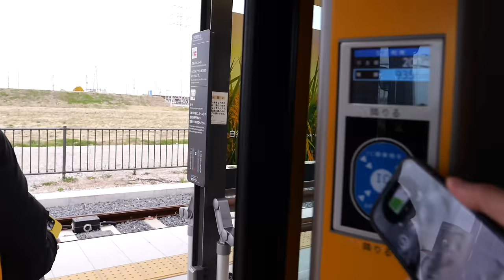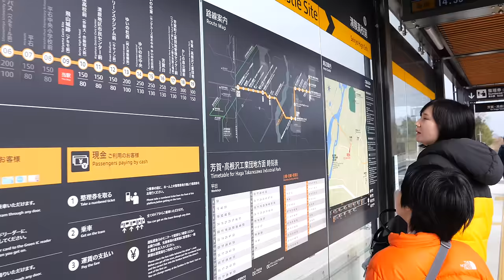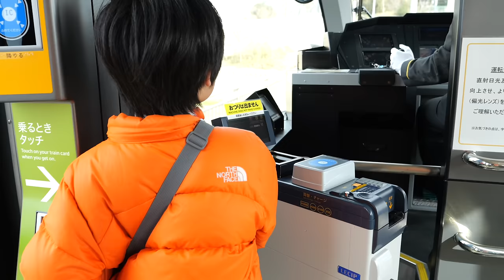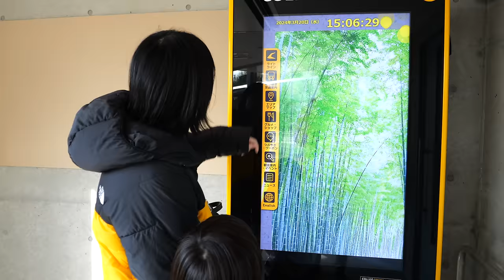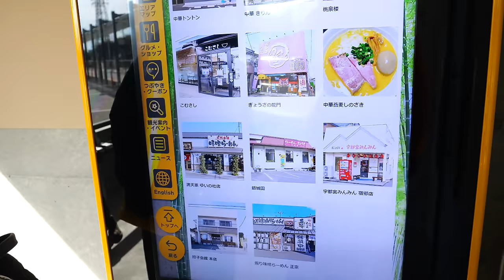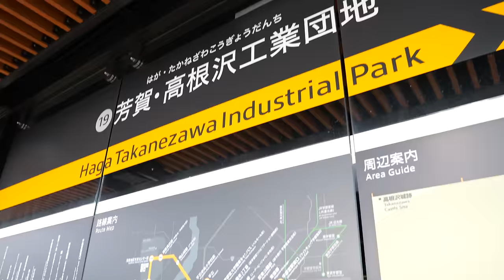宇都宮ライトラインに乗ってきた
2023年8月26日に開業した宇都宮芳賀ライトレール線に乗ってきました。
最新のLRT車両はカッコ良く、たくさんの人が乗っていました。
気になる踏切のような所も見てきました。

※ワイヤレスマイクを使用しており車内では小声で喋っています

13歳以下の方がご視聴される際は保護者の方とご一緒にご覧ください。

◆著書
「鉄分多め。〜関東編〜」（ヨシモトブックス）

こちらのメールアドレスでも受付ておりますが、私のマネージャーから返信させて頂く事もあります。

second book,"Tokyo railway
walk"

〒160-0022
5-18-21 Shinjuku, Shinjuku-ku, Tokyo
* We cannot accept food and drink, living things, plants, etc.and dangerous goods.